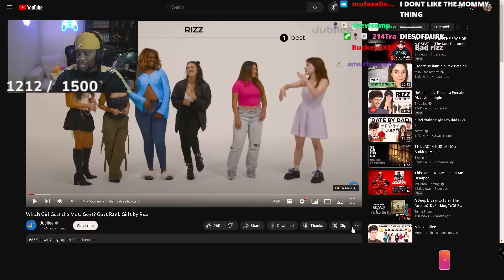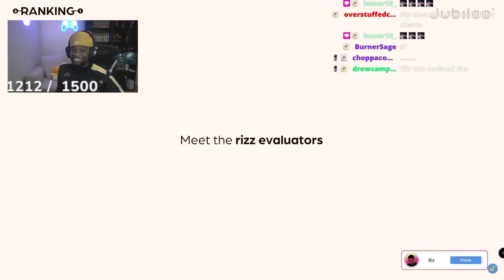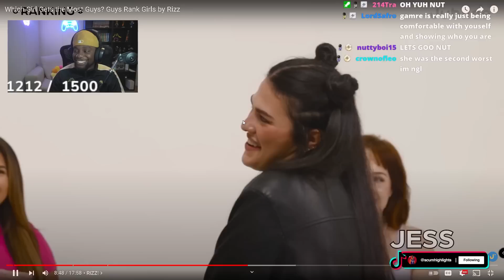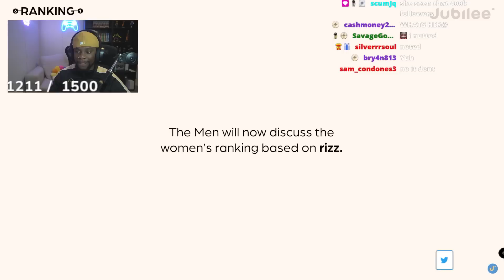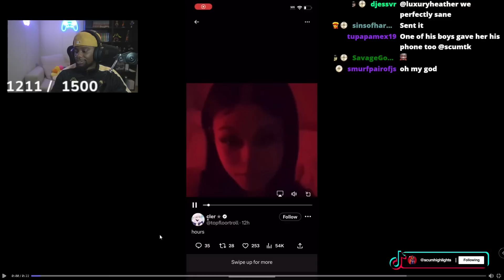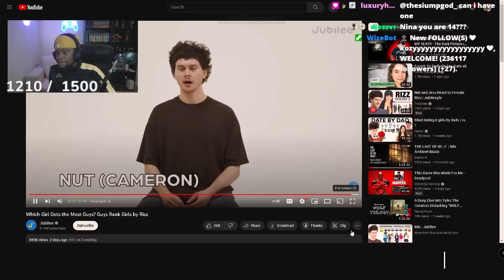Why Women Have No Rizz